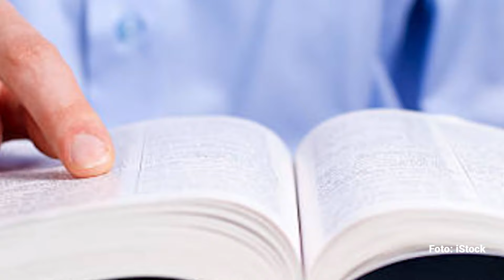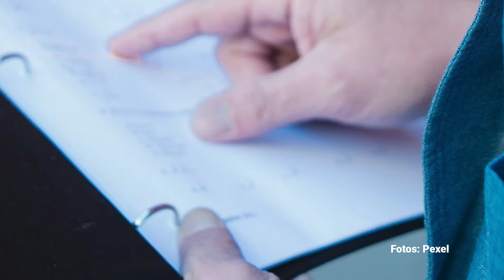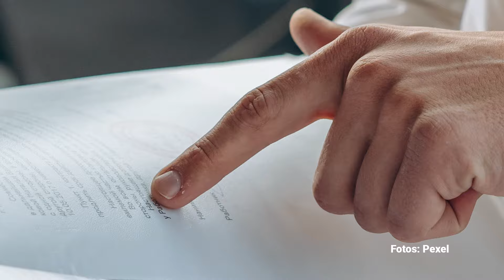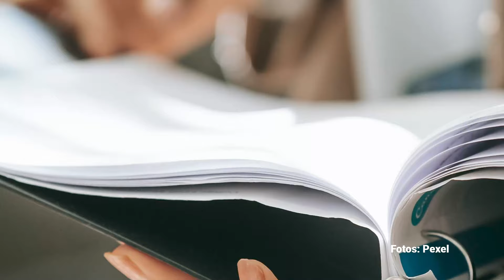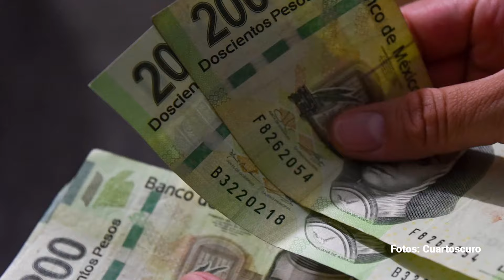López Obrador ante la historia. Por Álvaro Delgado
El presidente Andrés Manuel López Obrador corona su sexenio con un respaldo popular superior al 80% de los mexicanos, con un amplio sector que literalmente lo idolatra, y con una pequeña oposición despedazada, rabiosa y violenta que también — aunque no lo acepte — comenzará a extrañarlo.